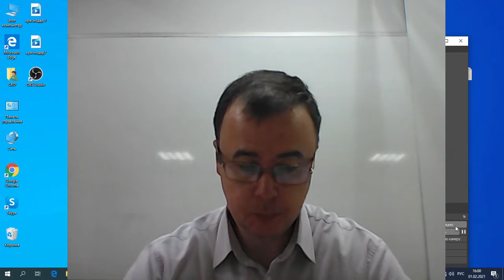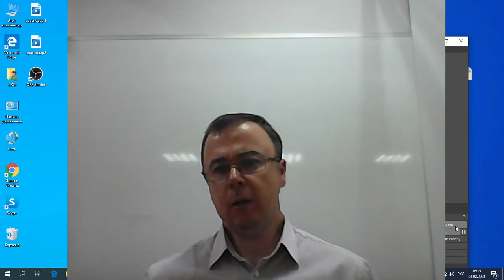Видеоразбор заданий РЭ ВСОШ 2021 по экономике 10-11 класс